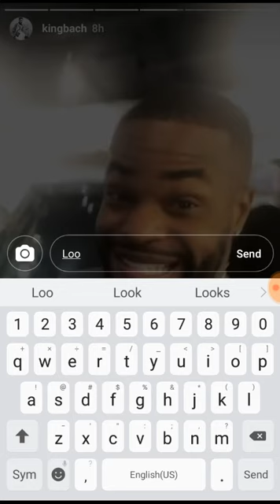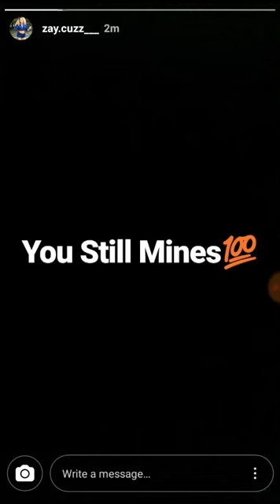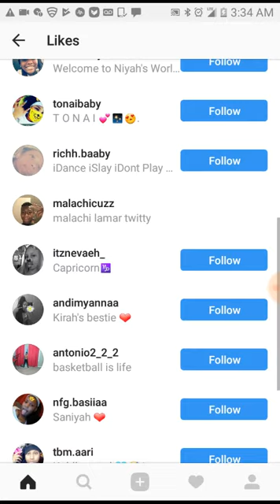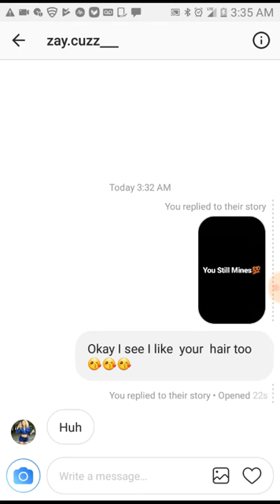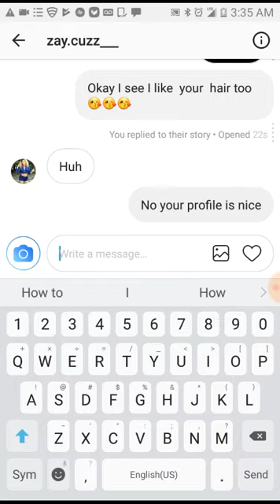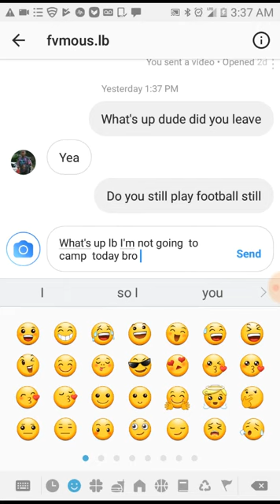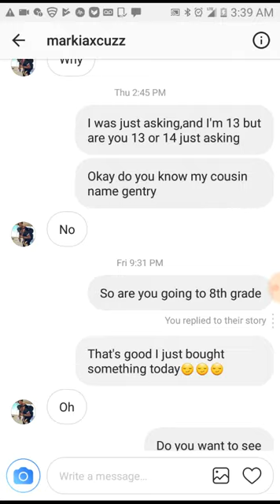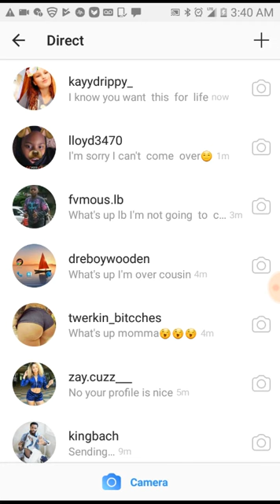Just messing around